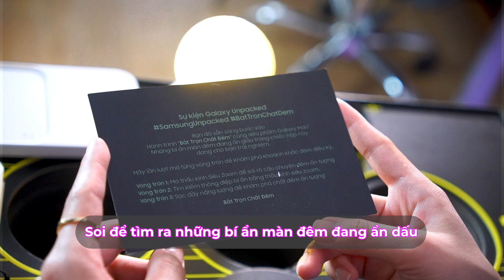Khám phá Unpacked Kit trước thềm ra mắt Galaxy Mới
► iPhone 14 series giá SỐC tại HnamMobile